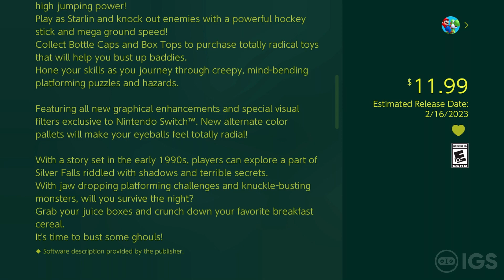Silver Falls - Ghoul Busters | Nintendo Switch eShop Information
Hey everyone! :D Silver Falls - Ghoul Busters comes out NEXT WEEK on the Nintendo Switch and we take a look at the Nintendo Switch eShop information. This game will be coming to all regions (except Russia). You can also check out Silver Falls - White Inside Its Umbra Wii U eShop information video on the channel too. Note: Allegedly Silver Falls - Undertakers is also releasing THE SAME DAY on Wii U which is INSANE! You can find Silver Falls titles across 3DS, Wii U and Switch eShops. Like what you see? Make sure to check it out on the Nintendo Switch eShop! :D